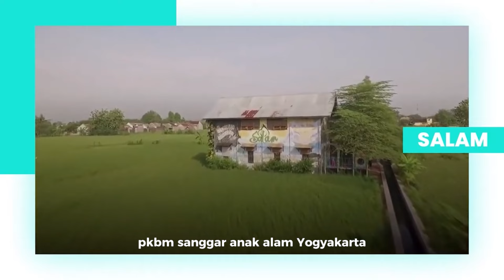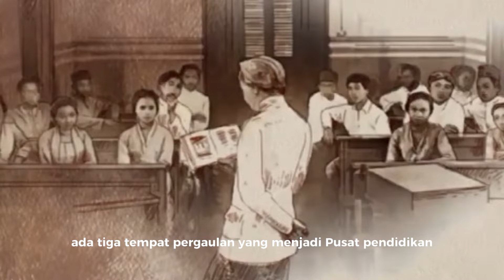Talkshow Belajar Menjadi Pembelajar Episode 4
Halo SobatBelajar! Talkshow Belajar Menjadi Pembelajar sudah sampai di Episode 4 loh! Yuk, kita saksikan selengkapnya di kanal Youtube Ditjen PAUD Dikdasmen. Ajak juga teman-teman untuk meramaikan ya!